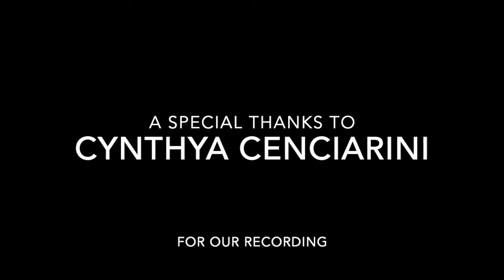Drum healing during our stressful times, love to you.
Drum Tone Healing session on the beach to help you re-center and ground.
You can use this video any time and in nature or with your drum or just rest on mother earth's arms of love.
Lay on the ground and breathe deep and release your stress and pent up feelings into the ground.
We acknowledge and respect the lək̓ʷəŋən peoples on whose traditional territory the university stands and the Songhees, Esquimalt and W̱SÁNEĆ peoples whose historical relationships with our land continue to this day.
Ma Ray gives Intuitive healing energy sessions online on zoom.
Drum Tone Healing Victoria Facebook
Gaia Galactic Network Facebook.